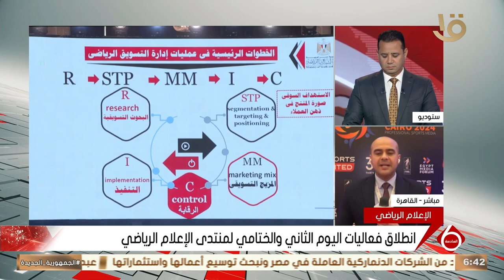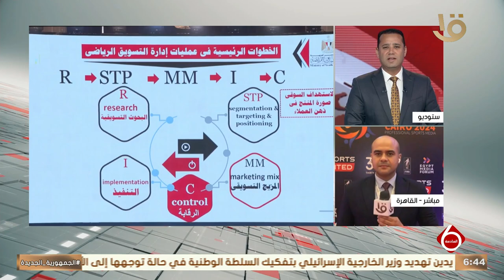نشرة السادسة| مراسل التليفزيون المصري يرصد اخر مستجدات اليوم الثاني والختامي لمنتدى الإعلام الرياضي